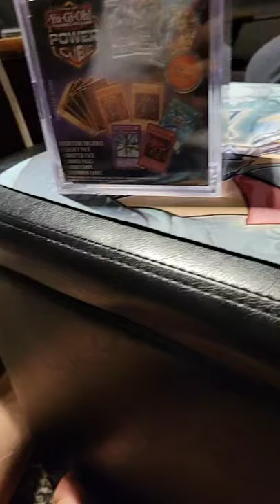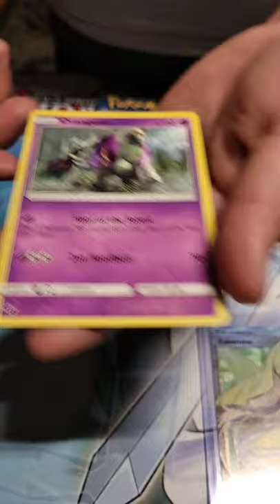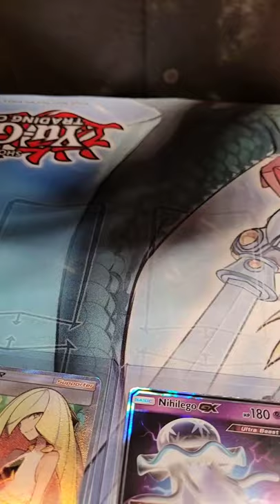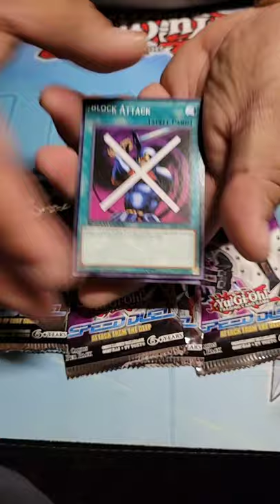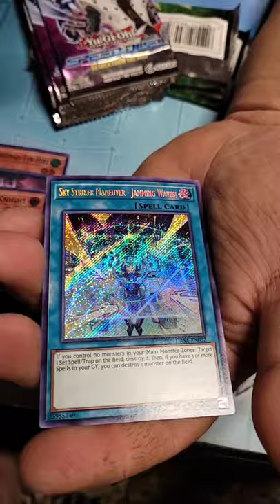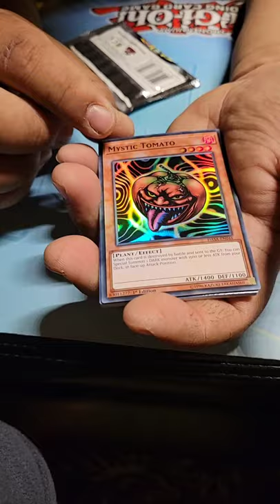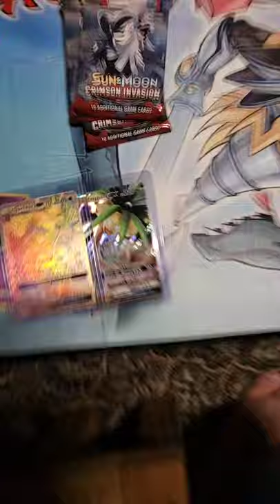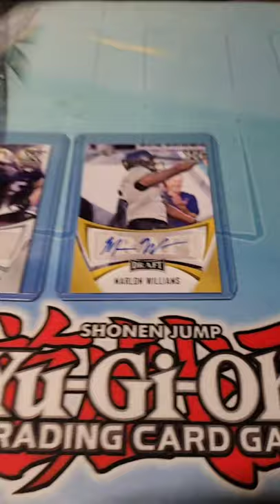pokemon crimsoninvasion opening and yugioh opening